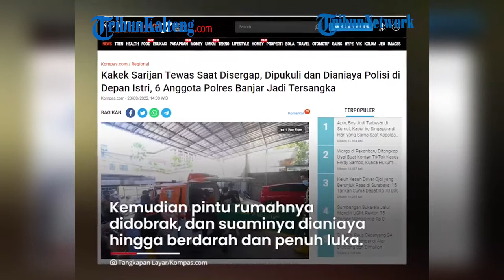Detik-detik Kakek di Banjar Dikeroyok 6 Oknum Polisi, Sempat Ada Suara Tembakan sebelum Kejadian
Pria bernama kakek Sarijan asal Banjar , Kalimantan Selatan tewas saat disergap Satuan Reserse Narkoba Polres Banjar .

Peristiwa itu terjadi pada Kamis (29/1/2022) dini hari.

Penyergapan dilakukan di rumah Sarijan yang diduga sebagai bandar sabu di Kabupaten Banjar .

Menurut istri Kakek Sarijan yakni J, terdapat sekitar 8 polisi yang mendatangi rumahnya.

Sementara saat itu suaminya sedang melaksanakan salat.

Sebelum suaminya selesai salat, J mendengar sekali bunyi tembakan peringatan.

Kemudian pintu rumahnya didobrak, dan suaminya dianiaya hingga berdarah dan penuh luka.

J mengatakan, suaminya sempat di bawa ke rumah sakit namun nyawanya tak tertolong.

Pihak keluarga tak terima atas perbuatan oknum polisi tersebut, pasalnya korban sama sekali tak melawan saat digrebek.

Diketahui pihak kepolisian juga tak menemukan satu pun barang bukti narkoba dari Kakek Sarijan.

Sumber : Tribunnews